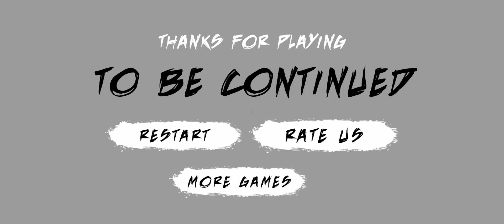SCARY ARACHNE Horror Night - Full Gameplay (No Commentary)